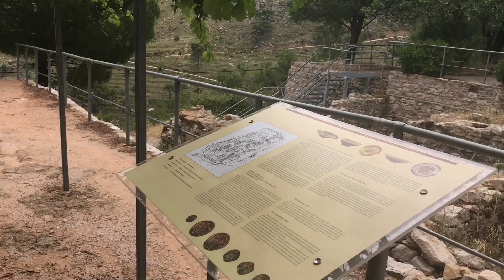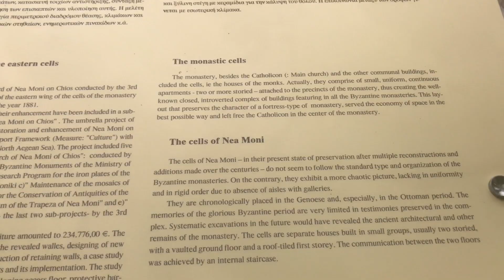CHIOS, GREECE | Things to do in GREECE| TWO DAYS in GREECE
İki gece üç gün sakız adası ziyaretim muhteşem geçti.Gerçekten şiddetle tavsiye ederim ama araba kiralamak şart sonrası bütün adayı gez öğren :) üç gün de yeterli bütün heryeri gezmek için ama biz ayrılırken çok üzüldük çünkü çok sevdik kesin yine gideriz :)

Beni İnstagramdan da takip edebilirsiniz;))
melikesandesu